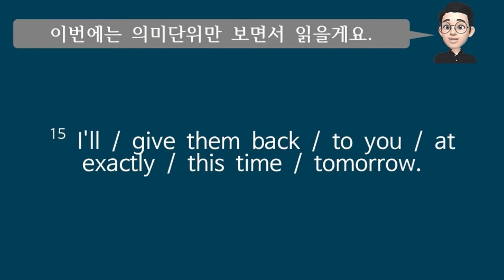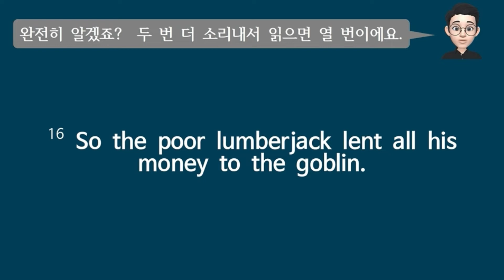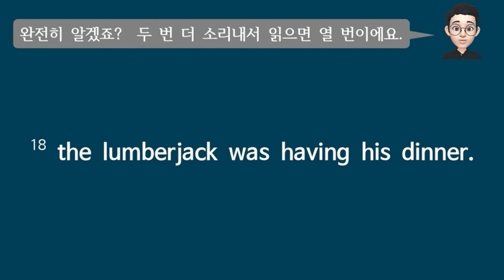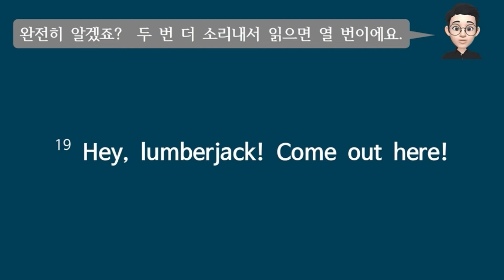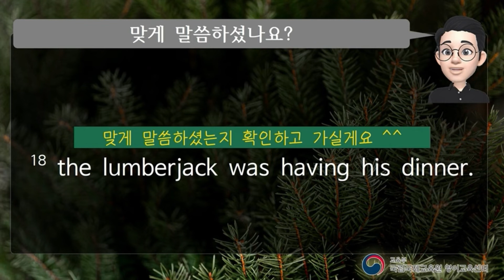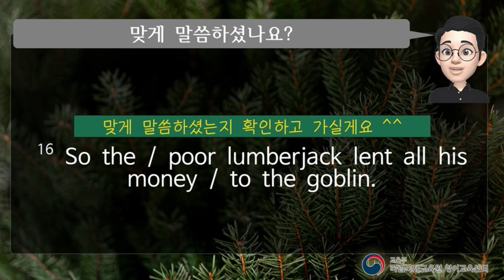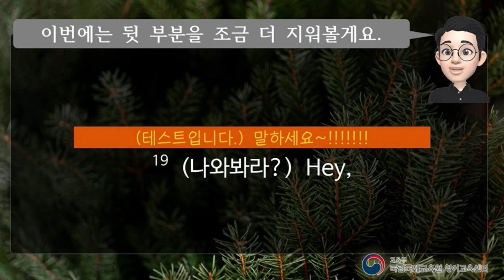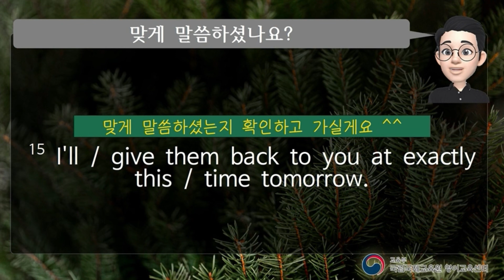Three Nyang Everyday 1 4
00:00:00   [학습안내]
00:00:13   [쉐도잉]   #001
00:01:20   [쉐도잉]   #002
00:02:38   [쉐도잉]   #003
00:03:09   [쉐도잉]   #004
00:03:50   [쉐도잉]   #005
00:04:48   [테스트]   #001
00:05:05   [테스트]   #002
00:05:23   [테스트]   #003
00:05:32   [테스트]   #004
00:05:43   [테스트]   #005
00:06:07   [허니비1]   #001
00:06:23   [허니비1]   #002
00:06:41   [허니비1]   #003
00:06:50   [허니비1]   #004
00:07:01   [허니비1]   #005
00:07:25   [허니비2]   #001
00:07:41   [허니비2]   #002
00:07:59   [허니비2]   #003
00:08:08   [허니비2]   #004
00:08:19   [허니비2]   #005
00:08:46   [허니비3]   #001
00:09:02   [허니비3]   #002
00:09:21   [허니비3]   #003
00:09:29   [허니비3]   #004
00:09:40   [허니비3]   #005